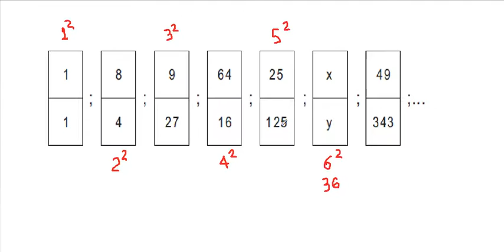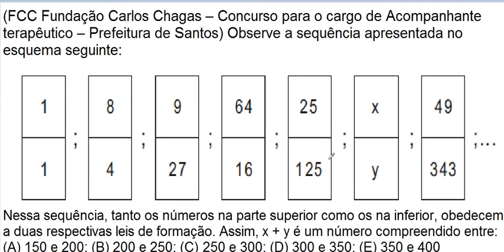Curso de Matemática e Raciocínio Lógico Matemático Sequência de números e figuras Teste psicotécnico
(FCC Fundação Carlos Chagas – Concurso para o cargo de Acompanhante terapêutico – Prefeitura de Santos) Observe a sequência apresentada no esquema seguinte:

Nessa sequência, tanto os números na parte superior como os na inferior, obedecem a duas respectivas leis de formação. Assim, x + y é um número compreendido entre

fcc, fundação carlos chagas, raciocínio lógico matemático, rlm, lei de formação da sequência, padrão de formação da sequência numérica

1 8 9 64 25 x 49
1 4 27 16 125 y 343